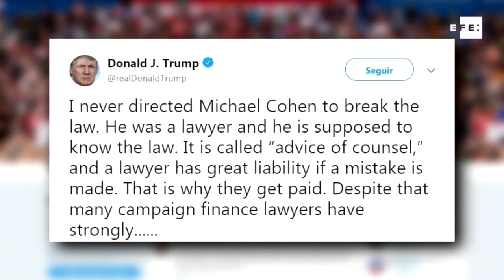Trump niega haber ordenado "quebrantar la ley" a su exabogado personal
Washington (EE.UU.), 13 dic (EFE/EPA).- El presidente estadounidense, Donald Trump, afirmó hoy que "nunca" ordenó "quebrantar la ley" a su exabogado personal Michael Cohen, un día después de que un tribunal federal de Nueva York le sentenciara a 3 años de cárcel.
Edición: Marta Caparrós.